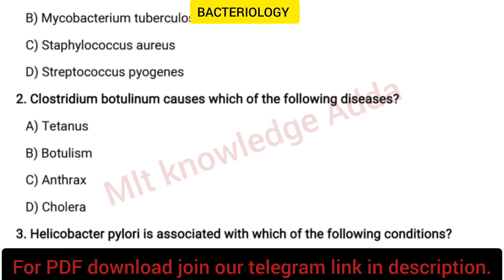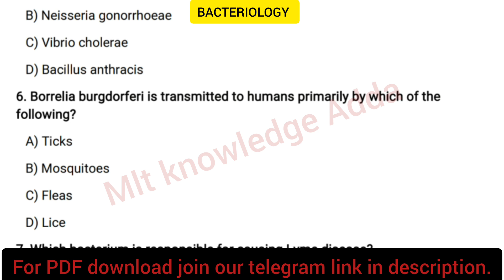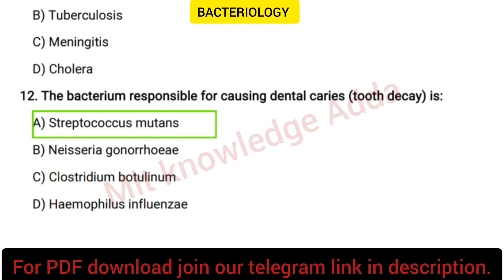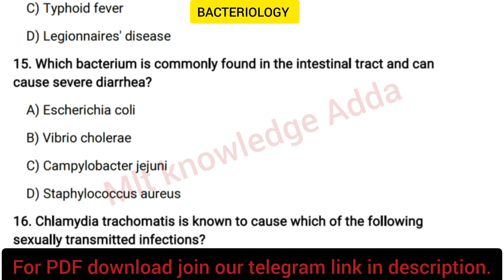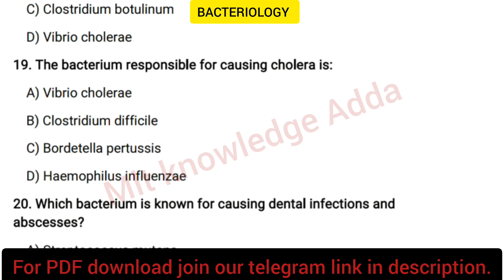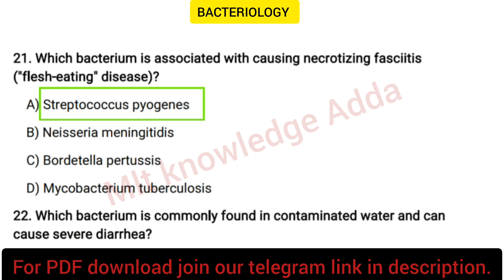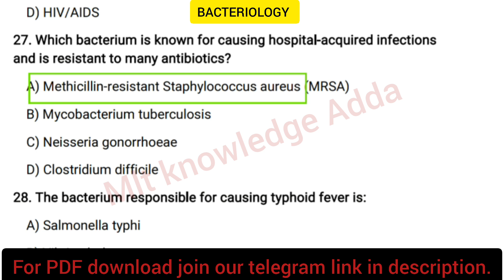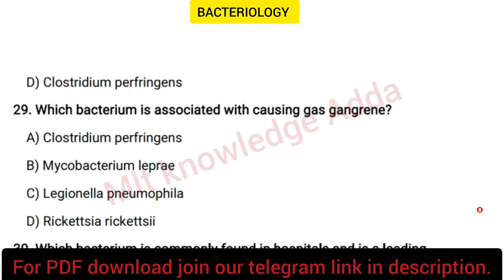What is Bacteriology|| different types of bacteria || Mcq on bacteriology|| bacteriology mcq part1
I hope these MCQ's will help you in preparation for compitative exams.
Daily 6am new mcq video

Cover topics on this channel.
 dsssb previous year mlt questions
 dsssb mlt pyq
sugar test  examination
what is diabetes mellitus
diabetes mellitus examination
sugar  analysis
sugar or glucose test kese karte hai
sugar test in hindi
glucose test
diabetes mellitus test examination
diabetic patient tests
sugar sample preparation
glucose test report
sugar test apne aap kese karte hain
Sugar ki jankari

microbiology mcq discussion
microbiology mcqs for lab technician
lymphatic system anatomy and physiology mcq
lab technician questions
dmlt microbiology mcq
aiims lab technician mcq questions
biology mcq by amrita mam
lab assistant mcq questions
practice of medicine mcq
mcq biochemistry and clinical pathology
clinical pathology mcq
pathology mcq for lab technician